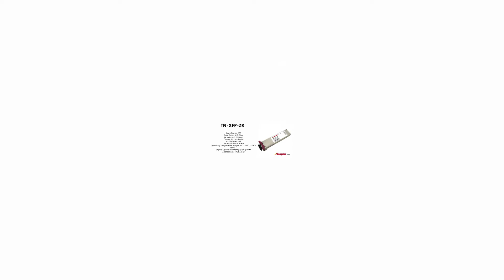TN-XFP-ZR | Transition Compatible 10GBASE-ZR XFP, 1550nm SMF 80km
Transition Compatible 10GBASE-ZR/10G Fibre Channel XFP, 1550nm Single Mode 80km